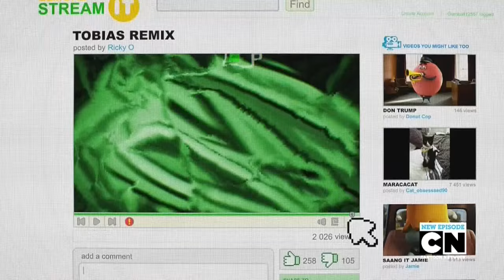TOBIAS REMIX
Scene from The Uploads